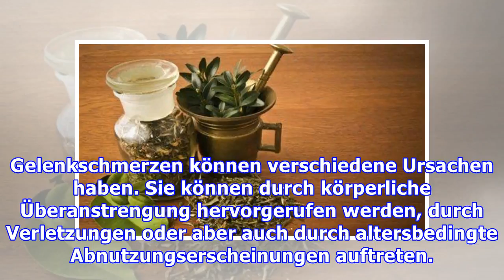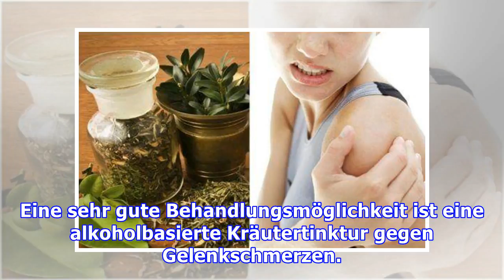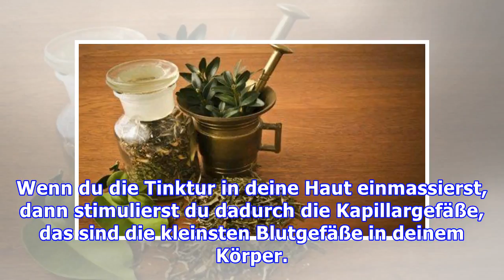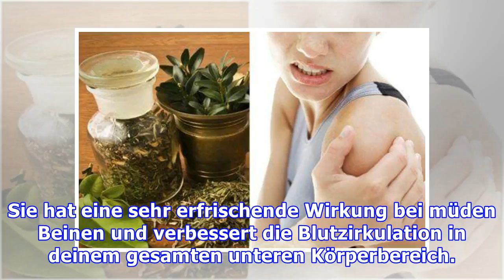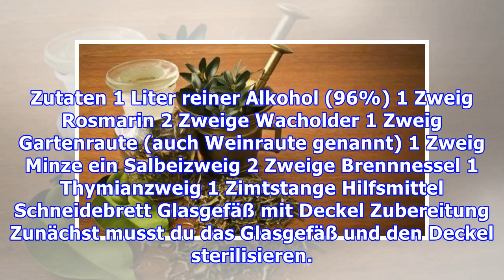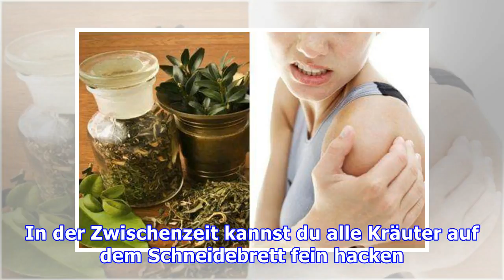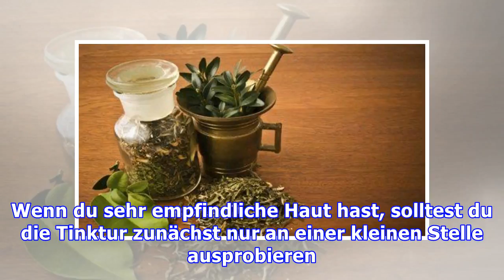Selbstgemachte Kräutetinktur gegen Gelenkschmerzen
Selbstgemachte Kräutetinktur gegen Gelenkschmerzen Es gibt verschiedene Heilpflanzen, die sich zur Herstellung von einer Kräutertinktur eignen. Stelle dir selber ein Hausmittel gegen Gelenkschmerzen h...